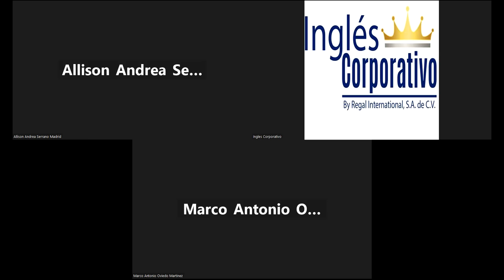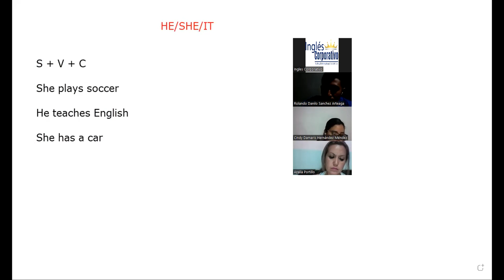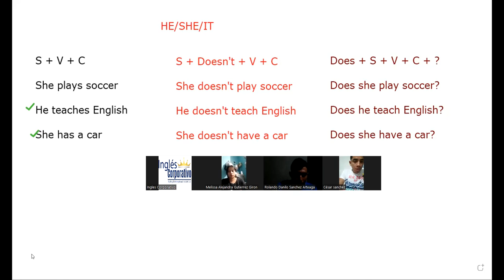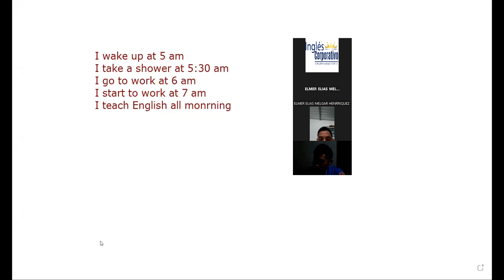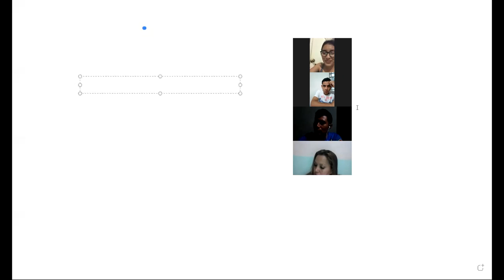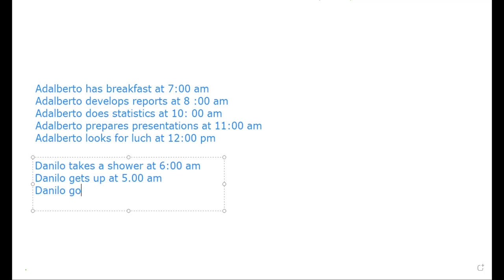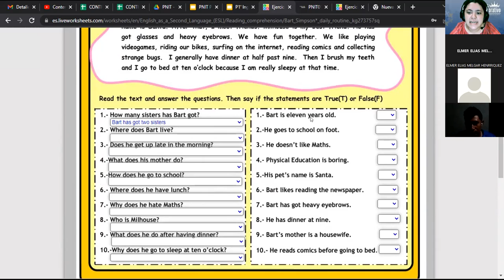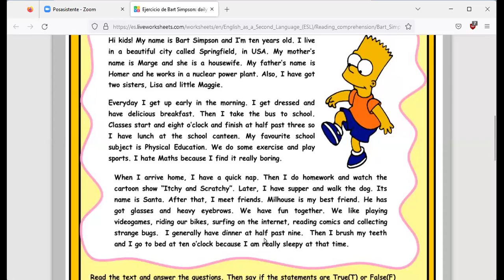Inglés Corporativo-21-11-22-Vocabulary practice daily routines